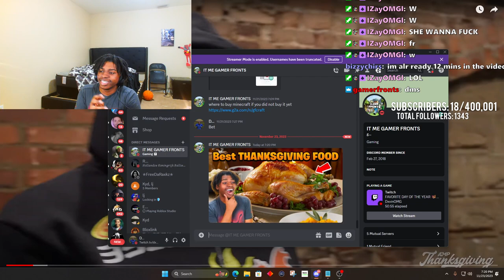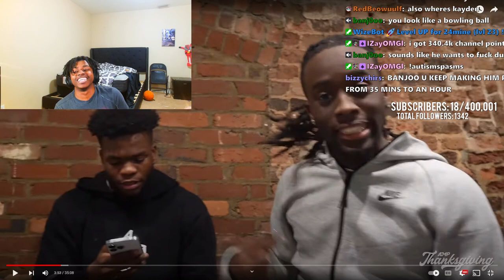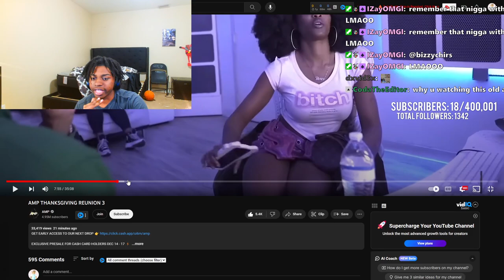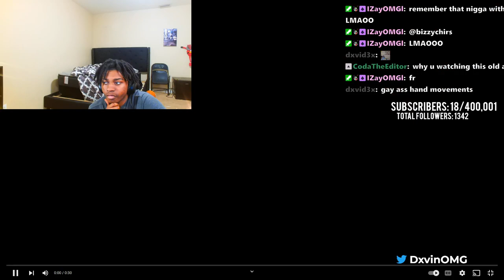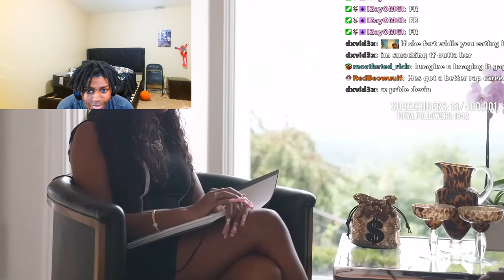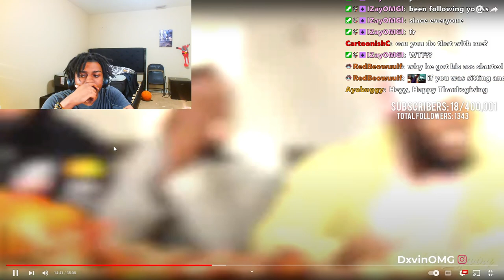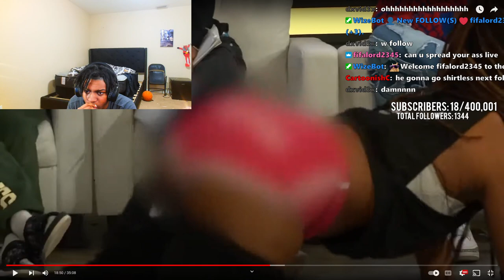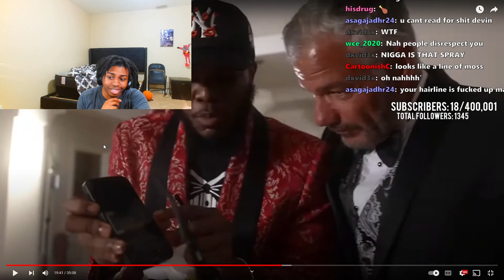Dxvin Reacts To AMP THANKSGIVING REUNION 3 Reaction